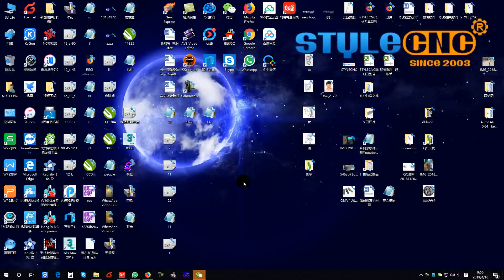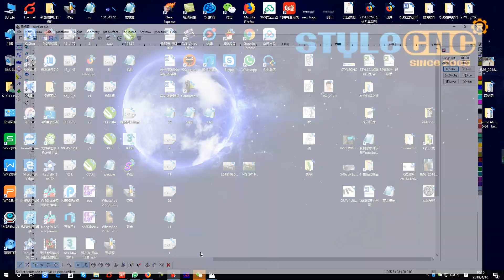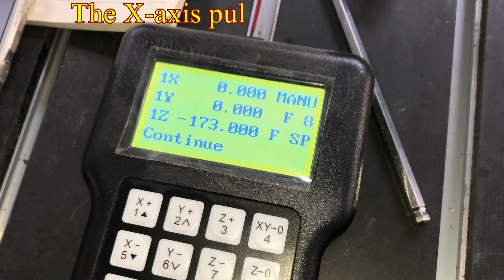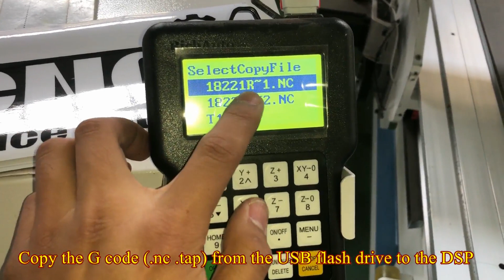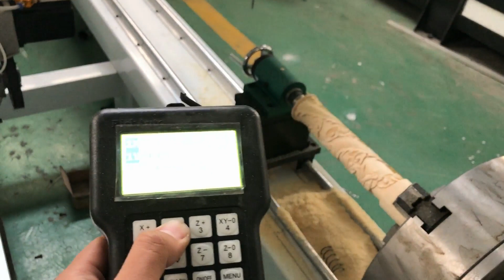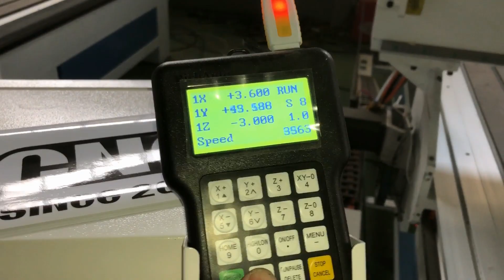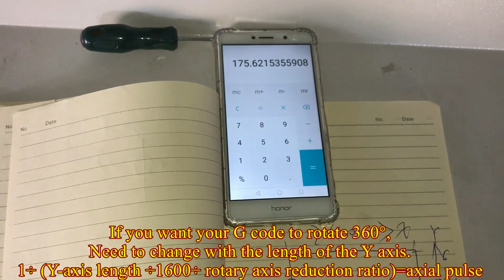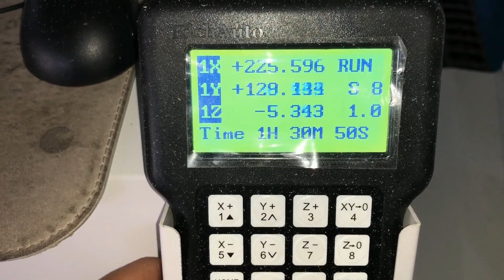How to operate a cnc wood router with 4th axis?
How to operate a cnc wood router with 4th axis? Normally for the CNC router machine with big diameter rotary, like 200mm or 300mm, we will install the rotary in the front of the frame or on the side of the frame. But how to operate a cnc router for woodworking with a rotary device? This video shows the operation steps with subtitle.

Wish it can help you a little for daily usage.